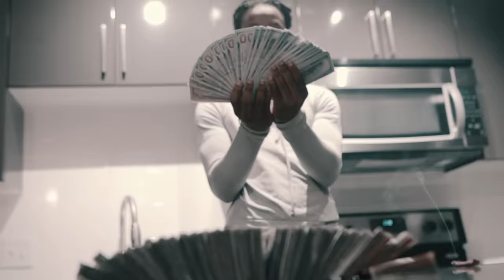OMB Peezy - Sleep at Night [Official Video]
The official video for OMB Peezy's "Sleep At Night" from his Mixtape 'In The Meantime' - Out Now!

The 2021 XXL FRESHMAN 10TH SPOT VOTING IS NOW OPEN! Hit the link and vote for me 🧡🧡

Produced by Drumdummie